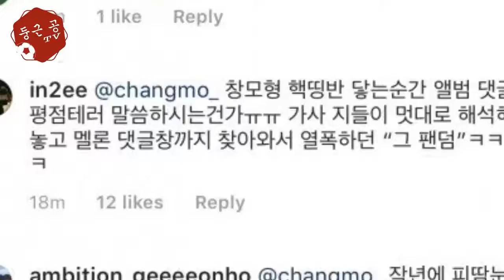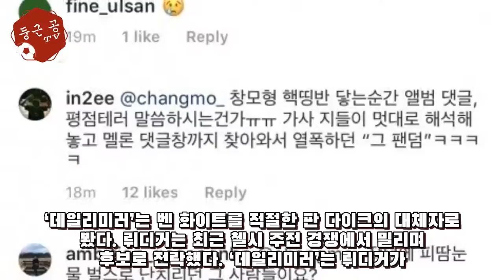英 매체, 판 다이크 대체자로 3명 제시..'카박-화이트-뤼디거' - 해외 반응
[스포탈코리아] 곽힘찬 기자= 영국 언론이 리버풀이 버질 판 다이크의 대체자로 영입이 가능한 3명의 수비수를 제시했다. 영국 매체 ‘팀토크’는 19일(한국시간) ‘데일리미러’가 제시한 3명의 선수를 소개했다. 판 다이크는 지난 에버턴과의 ‘머지사이드 더비’에서 조던 픽포드(에버턴)와 ...